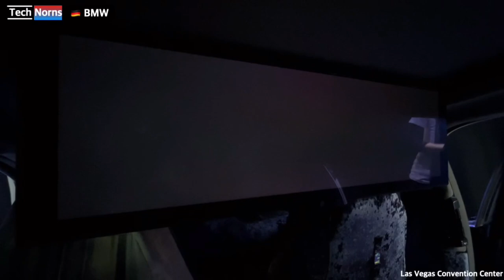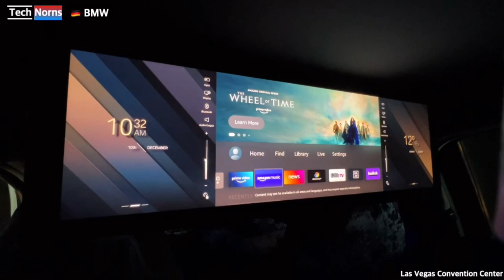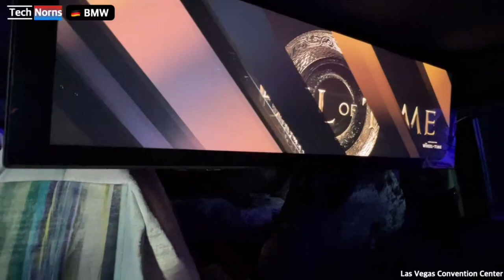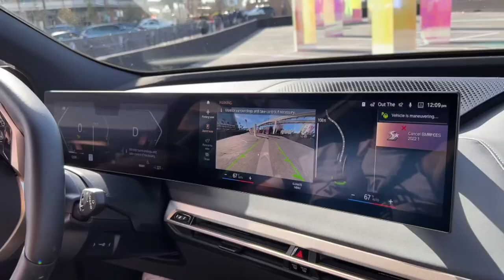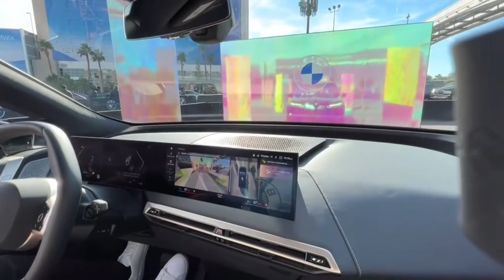[미국현지취재] CES에서 BMW는 어떤 혁신 기술을 공개했을까?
CES에서 BMW는 어떤 혁신 기술을 공개했을까?
오늘은 라스베가스 컨벤션센터역에 도착하자마자 눈에 띄는 첫 번째 기업을 찾아갔습니다. 바로 독일의 고급 자동차 제조사 BMW입니다. 전날 답사 때부터 꼭 와봐야지 했던 이유가 한창 BMW 직원들이 고심하듯 전기 스포츠유틸리티 iX 주변에서 이것저것 점검하고 있더라구요. 무슨 일인지 함께 살펴보시죠.

취재 관련 장소 및 시기
• 미국 라스베이거스: CES(2022년)

©Technorns 〈테크논스〉의 모든 콘텐츠에 대한 권리는 〈테크논스〉에 있습니다.
학습을 위한 영상 URL 공유는 가능하나, 카피나 재편집, 복제 등은 금지합니다.